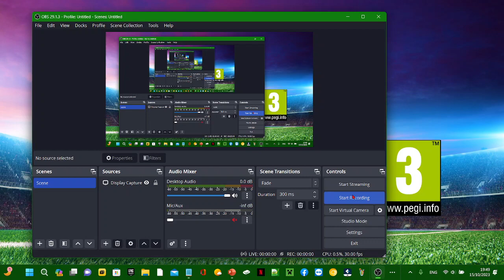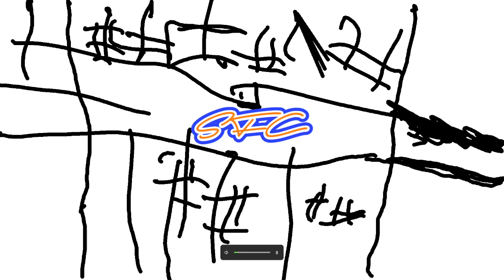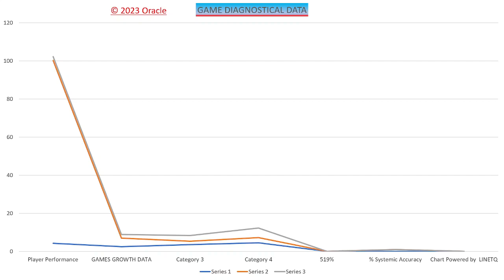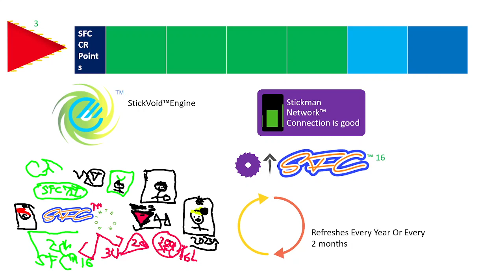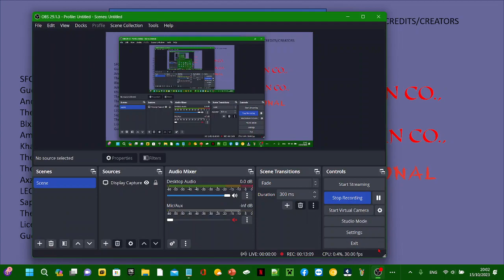TSCLTD Sports SFC™ Stickman League 16™ Season URG GET READY!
Compatibility : Windows pc's that have Powerpoint for phone users use Microsoft Office via Google Play GET IT And then Download it  using the link provided!
OWNED BY The Stickman Co., LTD Sports Football Club And The Stickman Co., LTD
Stickman Interactive Technology is a trademark of The Stickman Co., LTD GuestBloxo Studios is the oldest Studio owned by The Stickman Co., LTD
All Content Is under Foul Responsibility of The Stickman Company Limited UK & Ireland